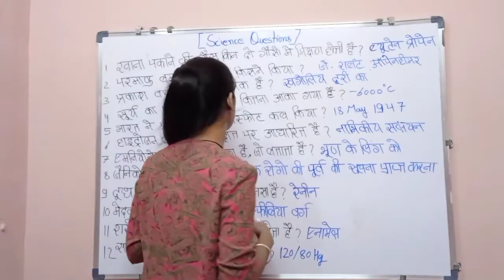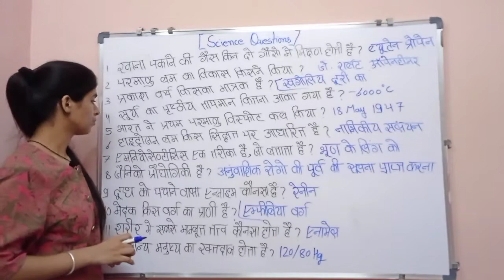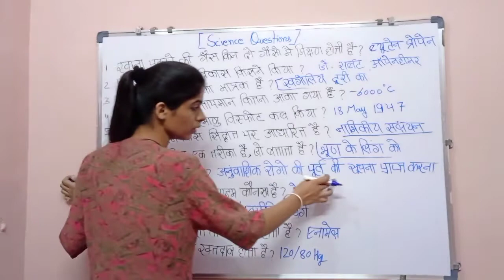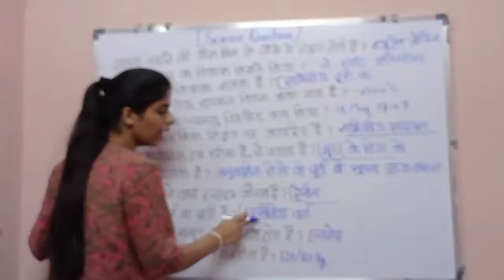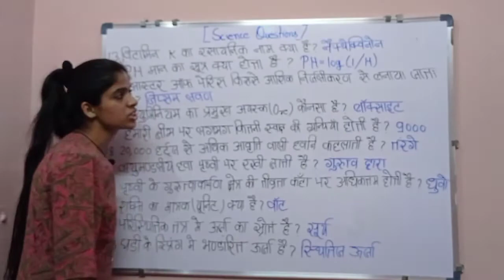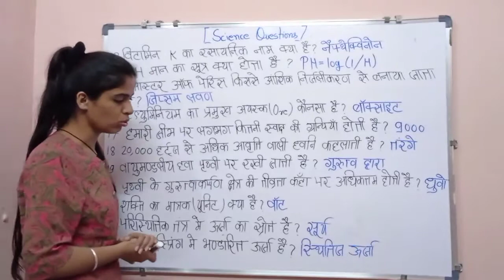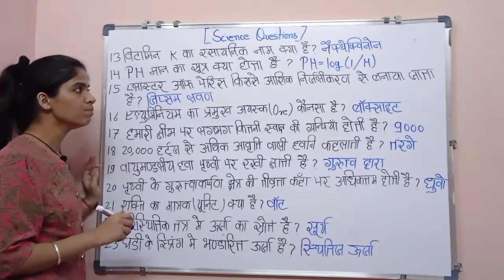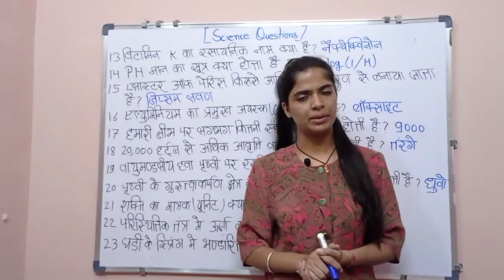Science MCQ -Patwari, Ssc, Net UGC की तैयारी हेतु महत्वपूर्ण प्रश्र in hindi